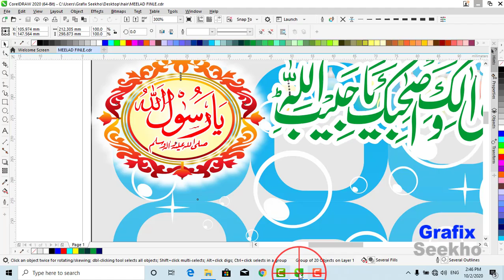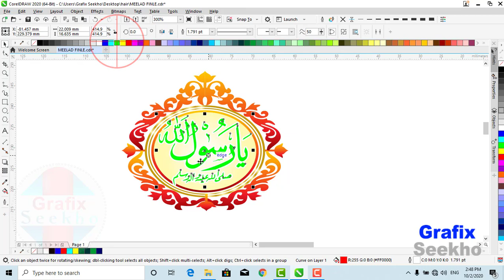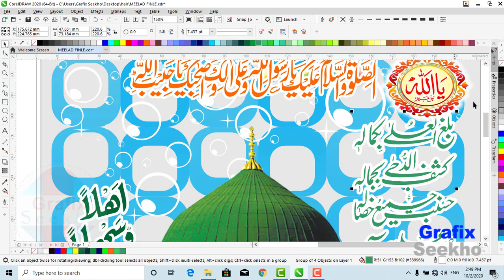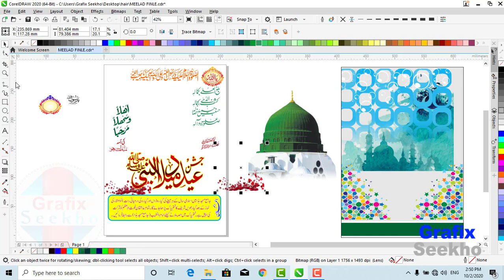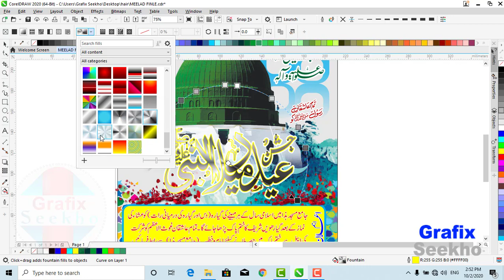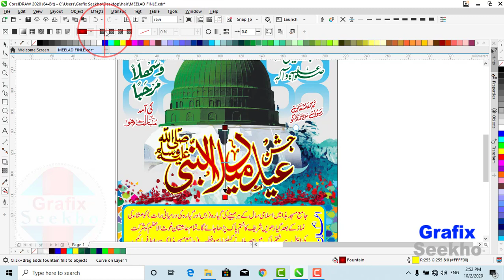Free download Eid Meelad UN Nabi flex cdr file by Grafix Sekkho in urdu hindi by jafar madni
Free download Eid Meelad UN Nabi flex cdr file by Grafix Sekkho in urdu hindi by jafar mandi
my name is Jafar Madni
سب دوستوں سے گزارش ہے کہ میرے چینل کو سبسگکرائب کریں
اور1000 سبسکرائبر حاصل کرنے کے لیے مجھے سپوررٹ کریں
شکریہ

Description
Hello Everyone,
Learn Graphics  is dedicated to my love for graphic designing and teaching. I am doing graphic designing since 2007,
and I have mastered few skills in past few years. I would love to share my knowledge of useful graphic design software especially CorelDraw,
Adobe Photoshop,Adobe Illustrator,Adobe Premiere Pro,Adobe After Effects.
If you are a learning graphic designing or you are a graphic designer, this channel is certainly for you. Together we grow.
CEO
Jafar Madni

How to make flex banner in coreldraw
Urdu Designing |With CDR File

How to Design How to design
flex in urdu
banner design in corel draw
design center
how to design a flex in urdu hindi

corel draaw tutorial in urdu
poster design in coreldraw
panaflex design corel draw
corel draw tutorials corel draw x7
how to make design in coreldraw
How To Design Flex  Banner EID MILAD UN NABI 2018
12 rabi ul awal

name of file is pasword  ok,,,

flex in urdu,
banner design in coreldraw,
how to design a flex in urdu,
cdr file free download design
cdr file free download vector design,
ahlehadees 11chak,
jafar madni
coreldraw tutorial in urdu,
panaflex design coreldraw,
corel draw x7 full version free download filehippo